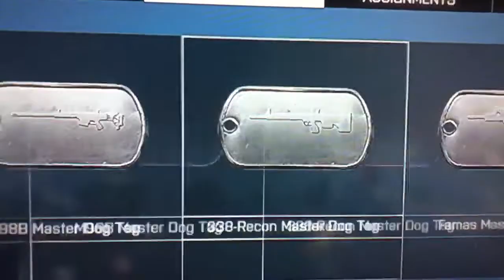Battlefield 4 Beta Dog Tag Bug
All these popped up in game when I killed a tank via RPG.